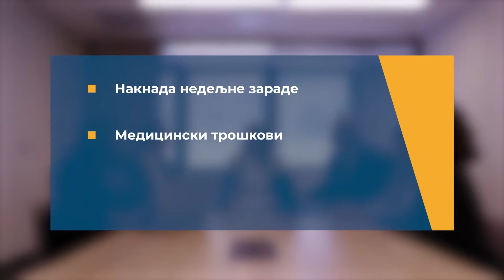Overview (Serbian) - Workers Compensation Commission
This video is an overview of what to expect when you attend the Workers Compensation Commission. this video is presented in Serbian.